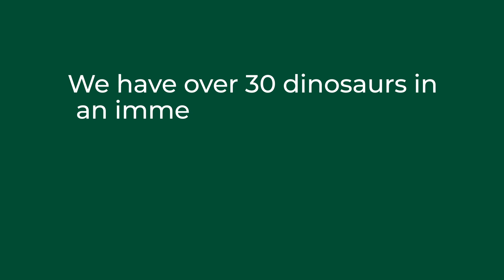A dino-riffic adventure awaits...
Walk back through time on your adventure in our Dinosaur Area! Featuring the Lost World Sound Experience, you'll be immersed in a world your little ones will never forget...

Do you dare talk back to a dinosaur?